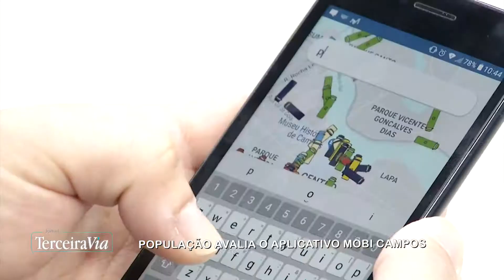População avalia o aplicativo Mobi Campos | Jornal Terceira Via